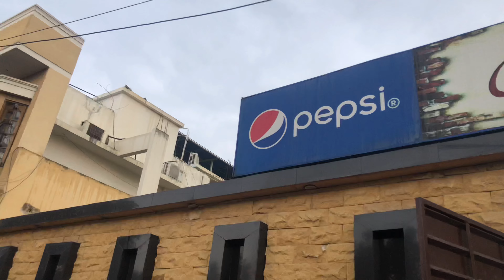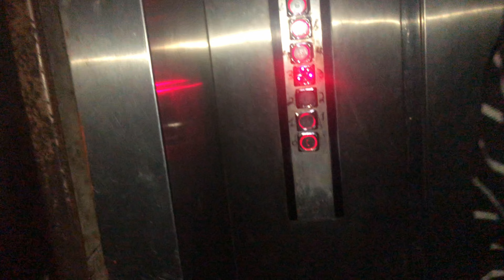Mere Bhai Ne Barish⛈️ Me Treat🍔 Di | Sardi Me Freeze🥶 Hogya | Saaria Zahid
Saaria Zahid = SAZ

💻 Explore my website for additional resources and information: saaritechsolutions.com

Your support means the world to me, and I appreciate each and every one of you who took the time to watch.